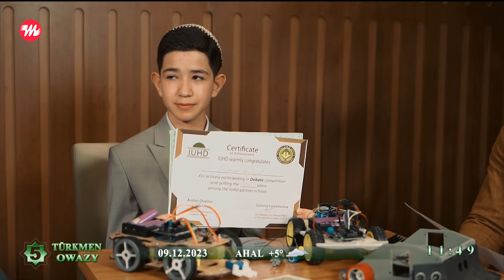"Saylanan zehin" gepleshigi - Shamyrat Hojagulyyew | 2024